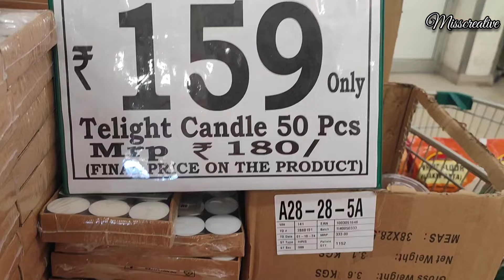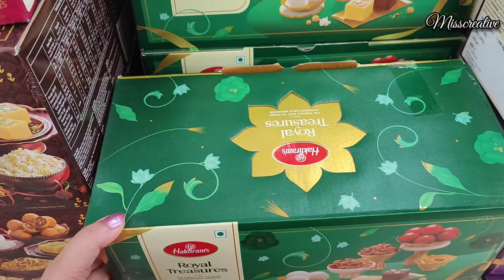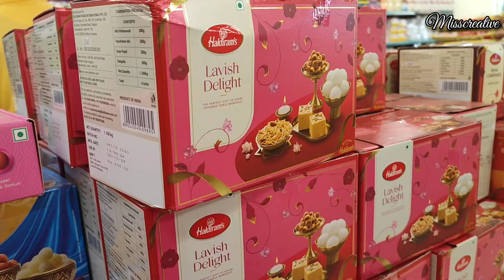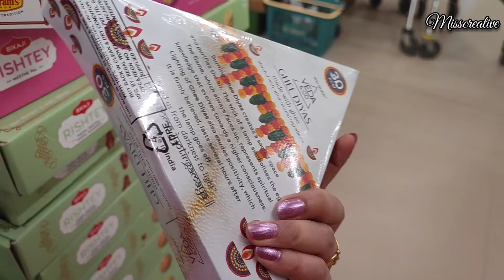Dmart latest offers diwali | Dmart new arrivals | D'mart diwali offer | Dmart buy 1 get 1 offer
Dmart
Dmart Bangalore
Dmart Delhi
dmart
Dmart latest tour
Dmart organisers
Dmart kitchen products
Dmart haul
dmart tour
dmart stationary
dmart glass
dmart clothing
dmart cheap offers
best offers
kitchen organization
cheap kitchen products
cheap organisers
Reliance Smart
shopping vlog
Kitchen gadgets
kitchen storage containers
baskets
crockery
online shopping
flipkart
alibaba
Amazon latest kitchen
unique kitchen-ware
smart organisers
Smart kitchen products
home centre
home center
D Mart
DMart
spar
Kitchen organizer
Smart organisers
latest haul
dmart ceramic
Super 99
Market 99
Reliance fresh
Latest offers
Super markets
latest kitchen
space saving containers
storage baskets
kitchen gadgets